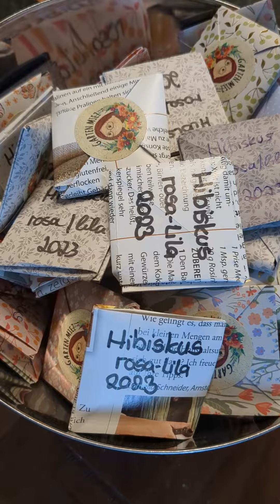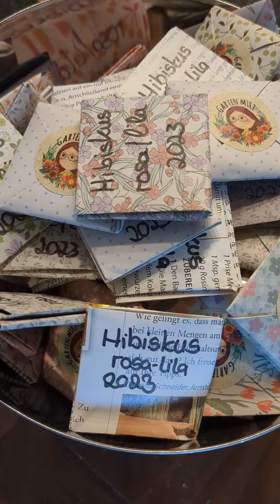Hibiskus im Stadtgarten - Wir ernten unsere eigenen Hibiskussamen - Teil 2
Unser Hibiskus ist ganz klar eine meiner Lieblingspflanzen im Garten! :)
Er ist nicht nur schön anzusehen - seine Blüten haben auch tolle Eigenschaften. Mit ihnen können wir zum Beispiel Zucker, Salz und Stoffe färben oder Tinte herstellen.
Im zweiten Schritt unserer Erntephase sind die Samenkapseln mittlerweile gut getrocknet. Das machen wir im Dörrautomaten bei schonender Temperatur, da sie sonst sehr schnell schimmeln oder breit ausgelegt eine riesige Fläche brauchen. Die Kapseln werden dann vorsichtig aufgebrochen und die Samen entfernt. Pro Kapsel können das schonmal 20-30 Samen sein - stellt euch also auf eine Saatgut-Flut ein ;-) Einen Teil der Samen verwenden wir selbst zur Anzucht. Das ist ab März möglich. Einen Teil verschenken wir und der Rest wandert nach und nach in den Saatguttausch.

Viele weitere Informationen & verschiedene kostenlose Downloads findest du auf meiner

Tipp: Hol dir meinen kostenlosen Gartenplan zum Download!

____Auch bei Social Media?________________________

► Du möchtest mehr aus deinem Social Media Auftritt machen? Lass dich von mir coachen - in nur 20 Minuten besprechen wir deine Kanäle, deine Ziele und beantworten deine Fragen!